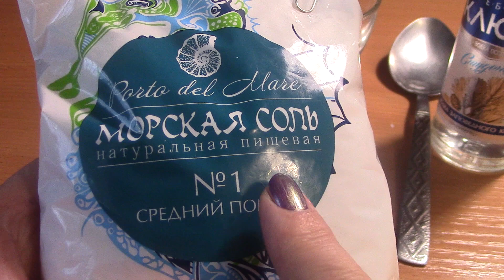Лечения болей в суставах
В видео показано как при помощи морской соли и водки можно лечить боли в суставах.